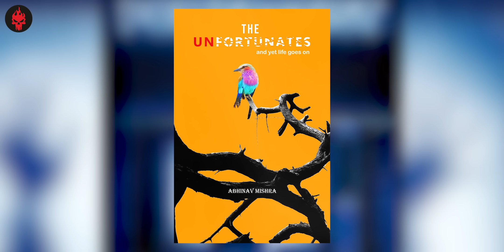Poltergeist (1982) Ending Explained | Haunting Tube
Read The Unfortunates

Poltergeist is a 1982 American  film directed by Tobe Hooper and starring JoBeth Williams, Craig T. Nelson, Heather O'Rourke, and Beatrice Straight. Steven Spielberg wrote and produced the film, but a clause in his contract prevented him from directing another movie while he made E.T. the Extra-Terrestrial.

Thumbnail, Intro and Editing Credits: Sunny Fage

Thanks!!